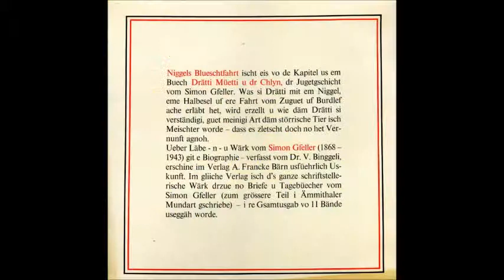Emmentaler Musik ab Schallplatten